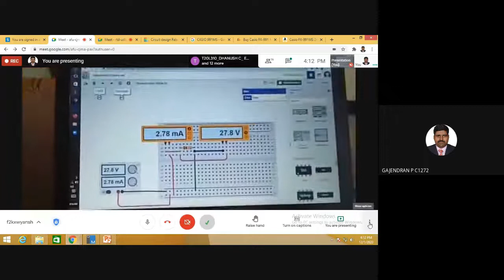Ohm's Law Student's Output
DAY 1 Ohm's Law Student's Output